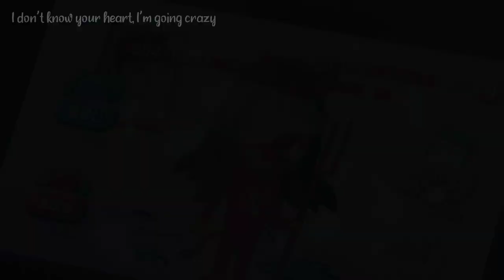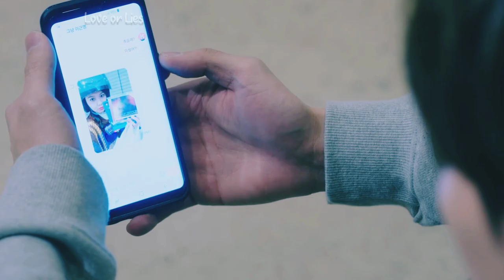[FMV] Who Joon x Lee Geun Young - Love or Lies (So I Married an Anti-Fan)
Song: Love or Lies - Boramiyu
Lyrics translation: Pop!gasa